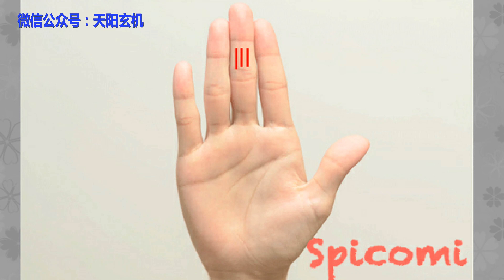手相中双手都有”米糠“纹，一辈子不用愁，穿金戴银人人羡！